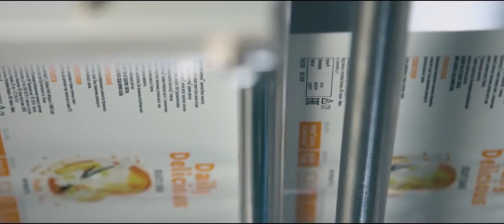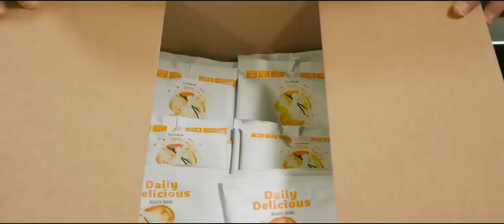Где и как производят любимые шейки Daily Delicious Beauty Shake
Где и как производят ваши любимые шейки Daily Delicious Beauty Shake?Добро пожаловать в Лейпциг,на фабрику!
Ищу друзей и партнеров, которые разделяют мои ценности и взгляды на здоровье, деньги и жизнь!Coral Club! corals-life.com
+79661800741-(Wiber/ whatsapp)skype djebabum